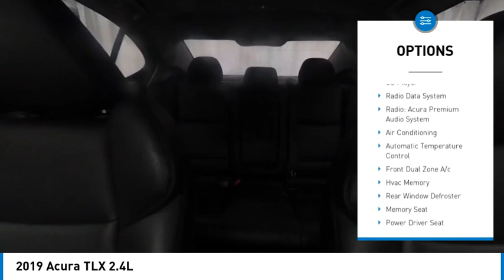2019 Acura TLX near me coral springs pompano miami fl NKA010843 NKA010843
Fathom Blue Pearl Used 2019 Acura TLX near me in Davie, Pompano, Fort Lauderdale, Miami FL at Coral Springs Automall

Coral Springs Automall
9300 W Atlantic Blvd.

Coral Springs AutoMall is your TOP Destination for ALL Honda, Nissan, Kia and Buick GMC and Used vehicles in Weston, Coral Springs, Davie, Pompano, Fort Lauderdale, Oakland Park, Lighthouse Point, Fort Lauderdale and North Miami Beach.

Coral Springs AutoMall
9400 W Atlantic Blvd.

Coral Springs Auto Mall is proud to present you with another True Market Priced Pre-Owned Vehicle.